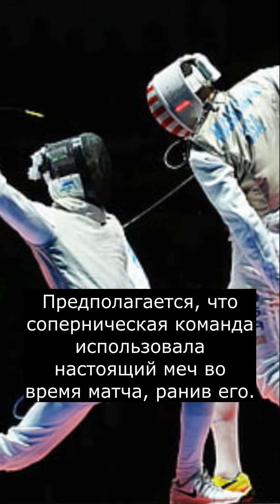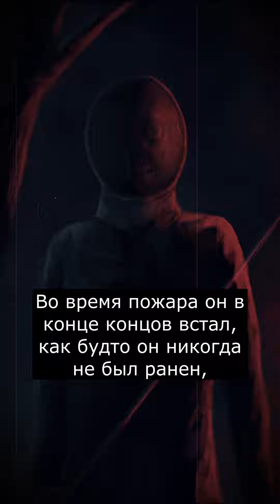Кто такой Фехтовальщик | Монстры Тревора Хендерсона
😈 Всем БУ! В этом видео вы узнаете о творении Тревора Хендерсона - Фехтовальщике.